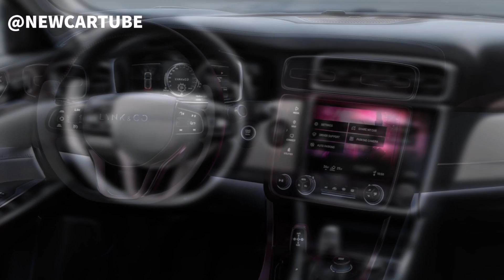Geely's Cool Looking Lynk & Co SUV